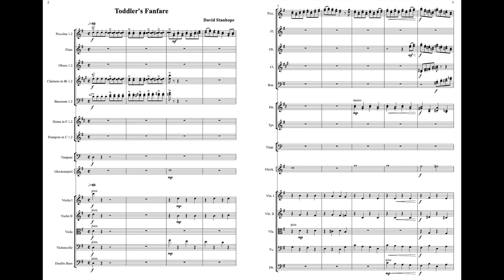Toddler's Fanfare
Here's another something which might put a smile on your face if you are having a bad day. A Toddler's Fanfare featuring two piccolos.